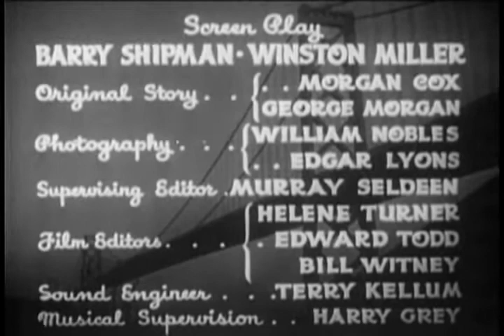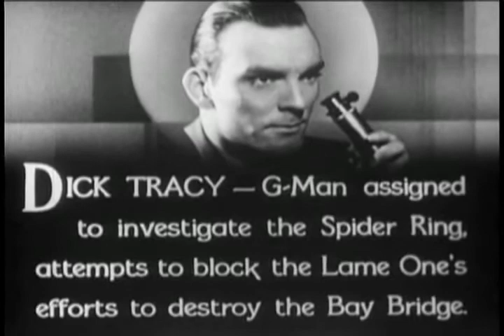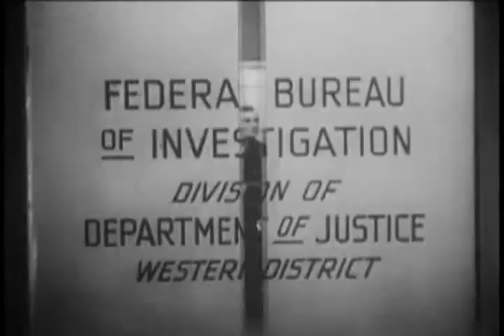Dick Tracy 2 The Bridge of Terror | OLD HOLLYWOOD CLASSIC FILM | FULL FREE TO WATCH